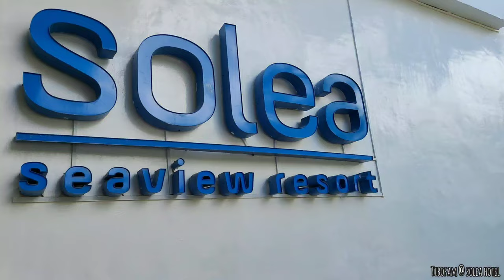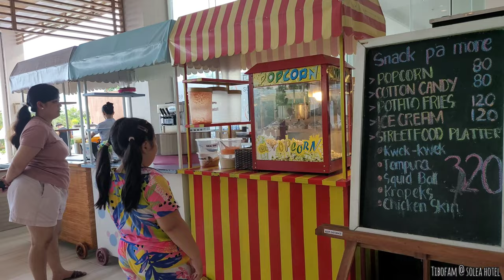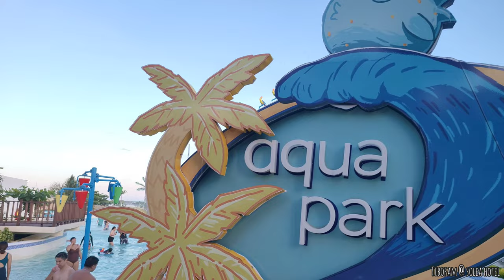Solea Hotel and Resort, Mactan Cebu: The Best Hotel in the Philippines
Hotel review and room tour of the hotel